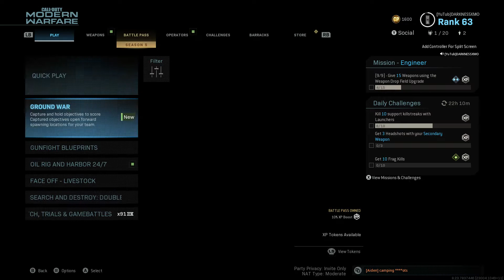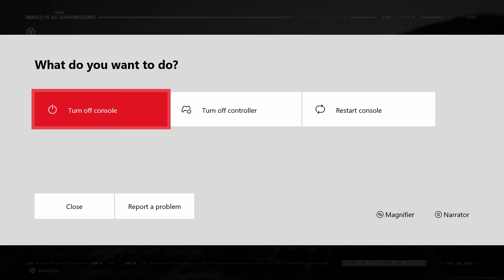Hate this Castle !